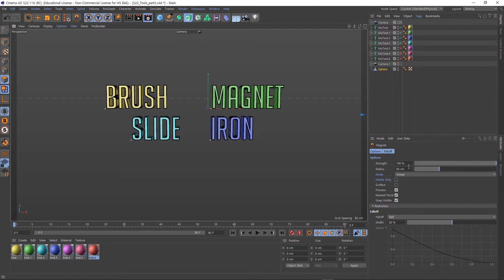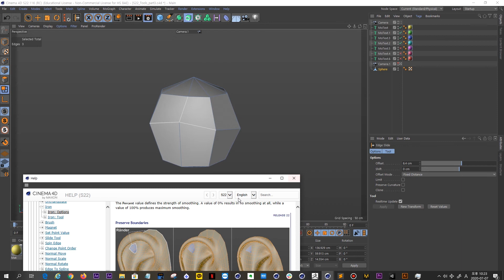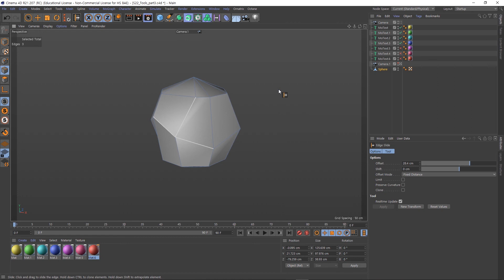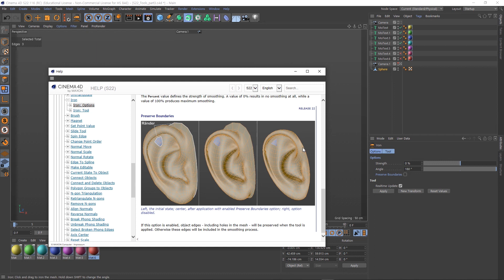Cinema 4D S22 Tools Part 3(Brush, Magnet, Slide, Iron)(subtitle english, korean, japanese, spanish)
Let's take a look at the new tools in Cinema 4D S22.
Please understand that the subtitles were produced using a translator.

Cinema 4D S22에서 새롭게 바뀐 Tool에 대해 알아보겠습니다.

0:22  Brush and Magnet
2:47  Slide
3:35  Iron